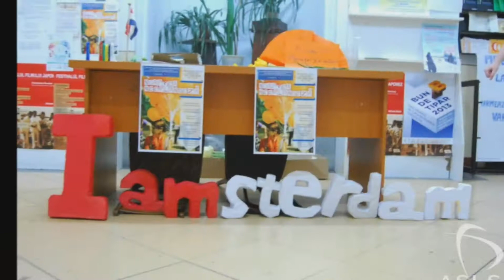Târgul Educației - prezentare ASLS